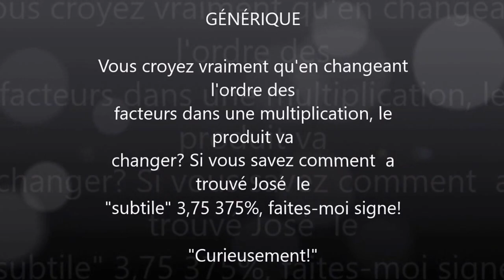285. 3e-Le quart du tiers de la moitié selon José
C'est combien le quart du tiers de la moitié de quelque chose?
José récite le résultat, nous faisons les calculs...
Au menu: multiplication de fractions, division posée et pourcentage!